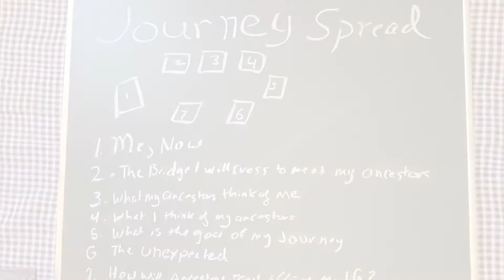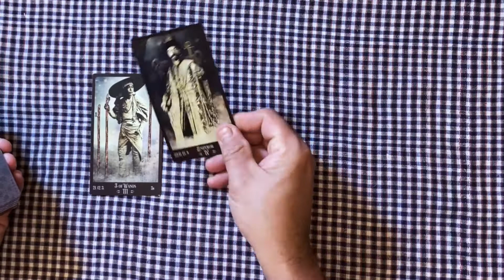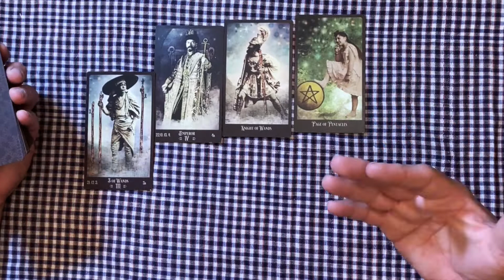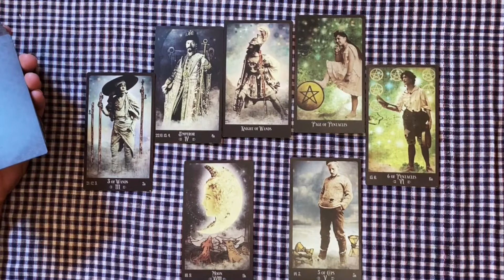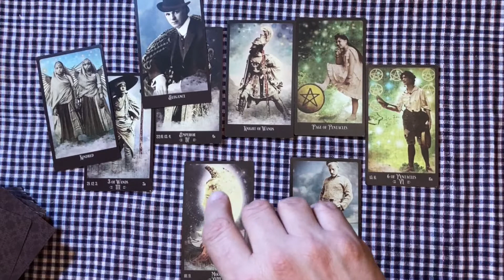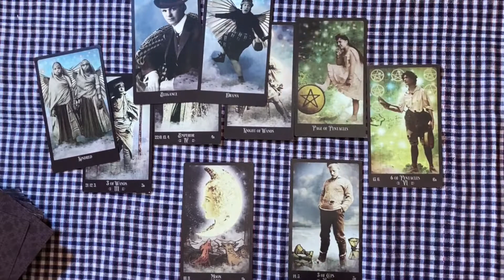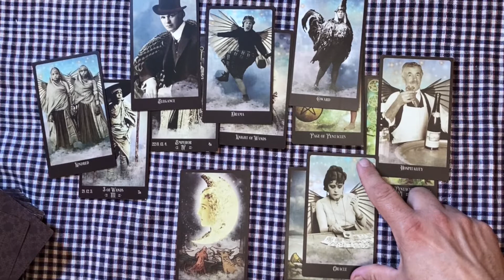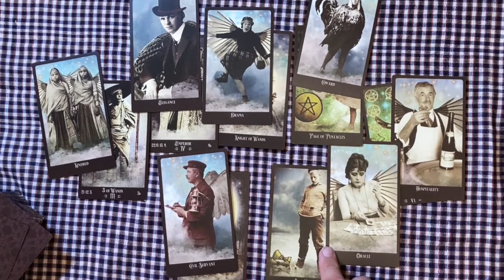AncestralTarot Journey Spread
Ancestral Tarot Video #1. This is the start to a whole adventure where I am going to be working through the sections and exercises of Nancy Hendrickson's Ancestral Tarot book.

This is the first spread in the book which is a jumping off point to the rest of the book.

This is the Journey Spread.  It is a seven-card spread that is laid out in an oval shape.

Position One:  Me, Now
Position Two: What is the bridge I need to cross to meet my Ancestors.
Position Three: What do my ancestors think of me?
Position Four: What do I think of my ancestors?
Position Five: What is the goal of my journey?
Position Six: The Unexpected
Position Seven: How will Ancestral Tarot affect my life?

Deck used:  The Relative Tarot by Carrie Paris, Kickstarter edition with the Spirit Oracle companion deck.

The spread is used with permission by Red Wheel/Weiser books.

Ancestor Tarot